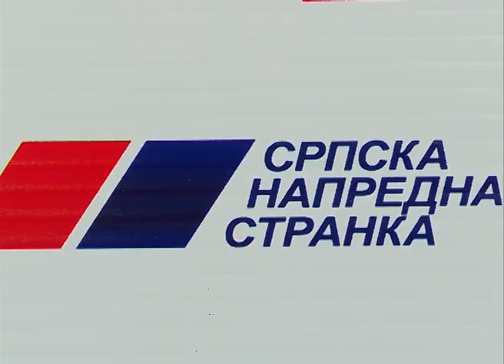Zoran Semenović - KZN SNS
Povodom održanih parlamentarnih izbora koji su juče održani u Republici Srbiji , u prostorijama Srpske napredne stranke u Šidu danas je održana konferencija za novinare. Opštinski poverenik SNS Zoran Semenović  ovom prilikom zahvalio se biračima, prokomentarisao izbore i kazao par reči o planovima za naredni period